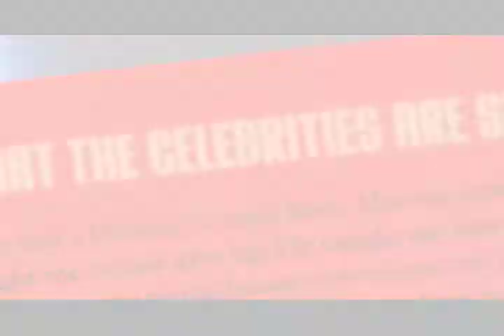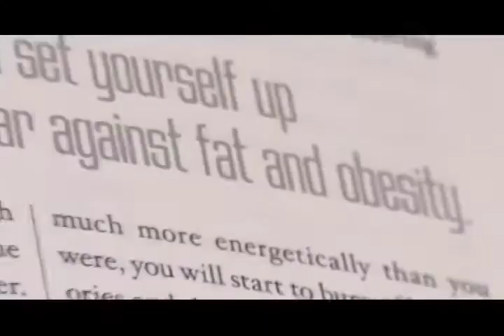Harvey Walden w/ Jennifer Christenson